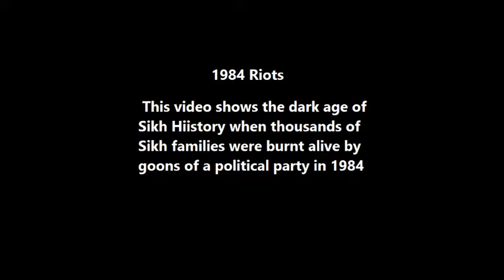Sikh riots in 1984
The dark smoke visible everywhere in the capital of India due to the hooliganism of Congress party workers in 1984. Many Sikh families were burnt alive.